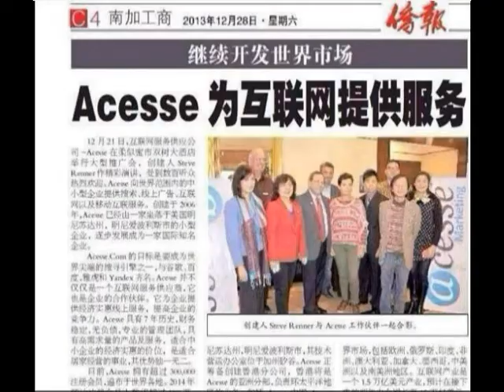愛搜索達人 林靜如 acesse.com 愛搜索 台灣 士恩天鵝網路電視台 報導